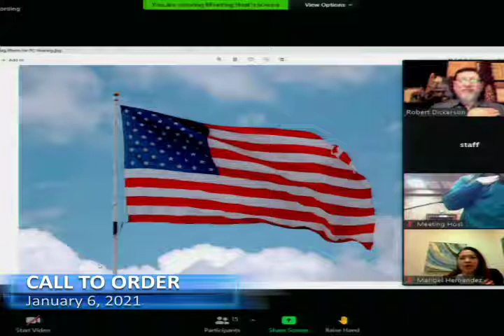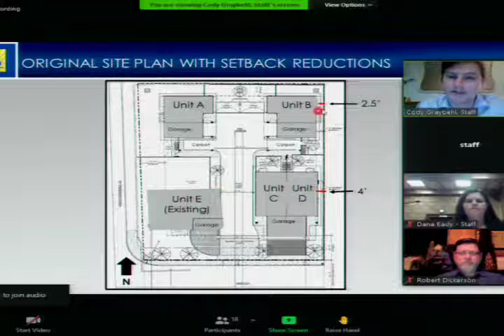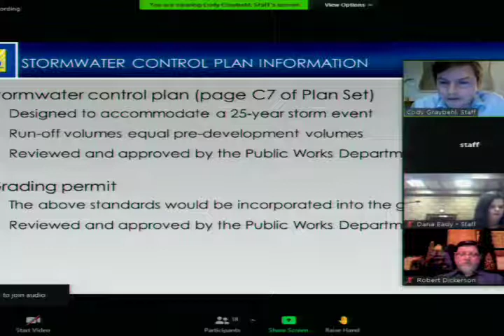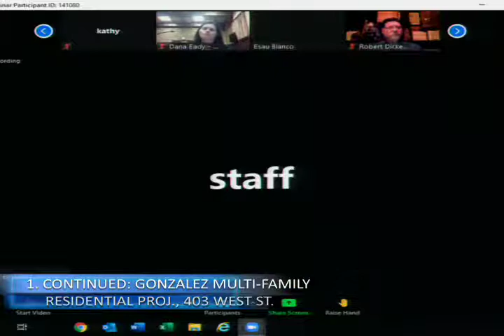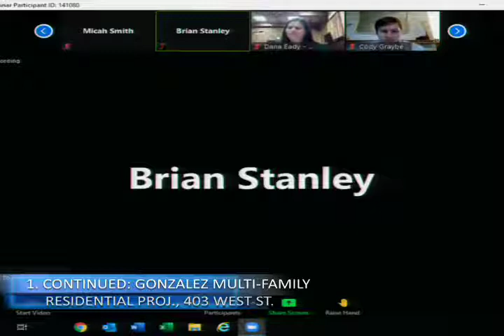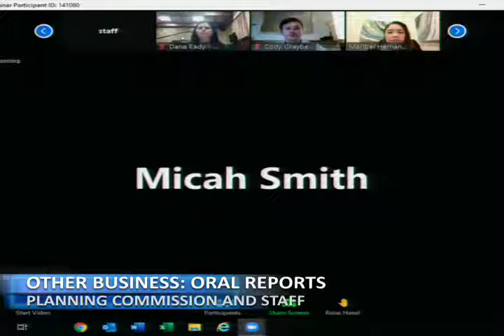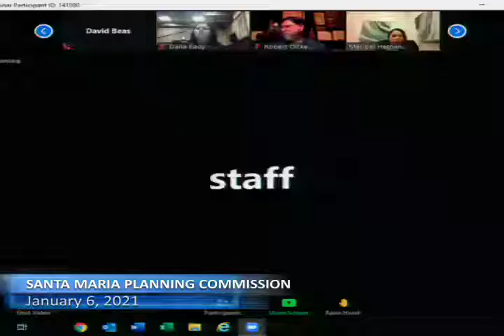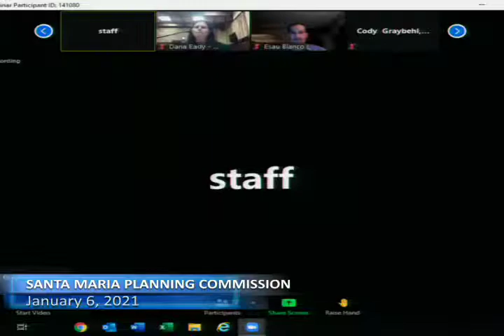January 6, 2021 - Planning Commission Meeting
City of Santa Maria regular Planning Commission meeting of January 6, 2021.